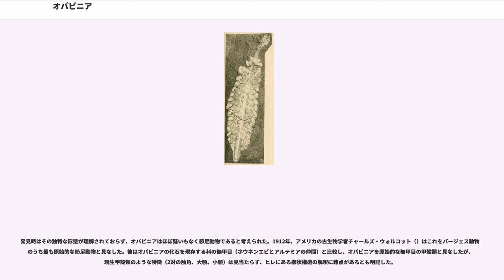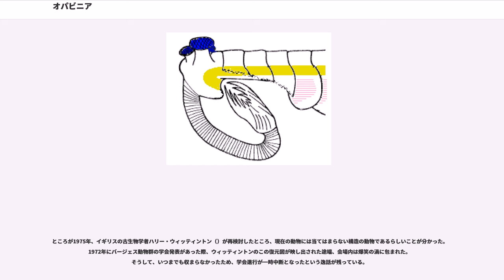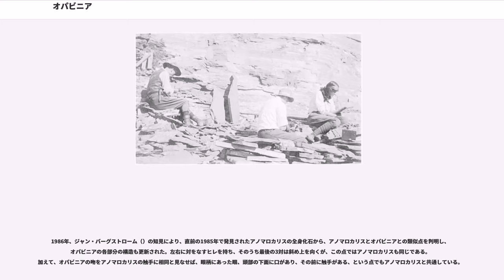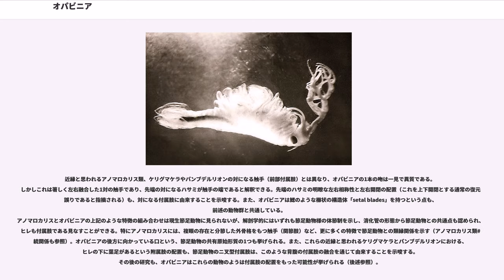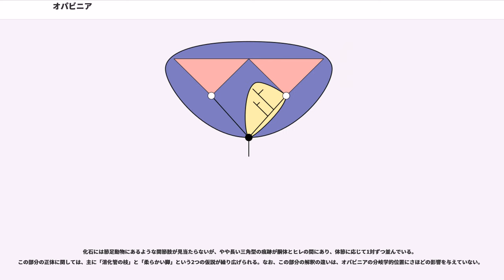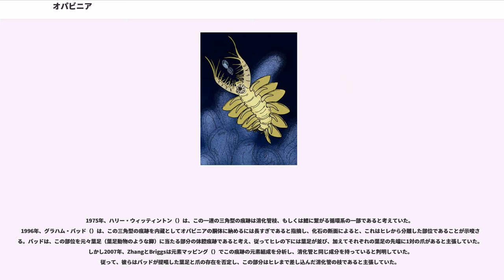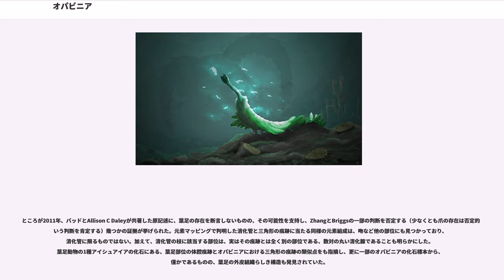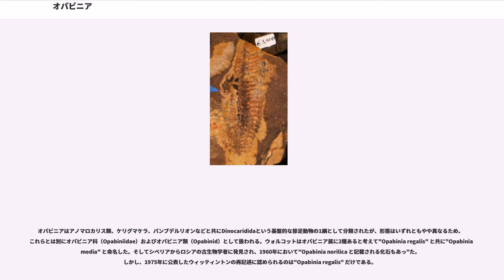オパビニア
オパビニア（学名：）は、カンブリア紀の海に生息していた動物。バージェス動物群に属するものの一つである。
5つの眼と鋏を具えた吻という独特の形態を持ち、オパビニア属は "O. regalis" （オパビニア・レガリス）の1種のみで形成されている。

属名は発見地近くのオハラ湖（）の南東部にあるオパビン峠（Opabin Pass）から命名された（「オパビン」は現地の言葉で「岩」を意味する）。オパビン峠はハンガビー山とビッドル山の間に位置する。

かつてはアノマロカリスなどと同様に、バージェス動物群の中で現存する動物門の体制には収まりきらないプロブレマティカ（不詳化石）と疑問視され、「奇妙奇天烈動物」（weird wonders）の代表例として語れてきた著名な一生物である。その後は研究が進んでおり、基盤的な節足動物として認められるようになった。

オパビニアの化石は希少であり、カナダのブリティッシュコロンビア州バージェス山にある約5億500万年前（カンブリア紀中期後半）の地層から発見されている。本種は、バージェス頁岩にて米国人古生物学者チャールズ・ウォルコット（）によって発見され、1912年に記載されている。しかし、オパビニアの独特な姿が解明され、注目を集めるようになるのは、ハリー・ウィッティントン（）に本種への再記述が行われた1972年以降である（後述を参照）。

吻を除いて体長はおよそ4 - 7cm程度。
両側にヒレ（鰭）が並ぶ胴体、そして頭部にはハサミを具える吻と5つの眼があるという他の動物には全く見られない独特の形態を持つ。

細長い柔軟な胴体は15節に分かれ、各体節にほぼ一定の幅のヒレ状の付属肢が対をなして配列される。ヒレはやや下側に向かって張り出し、それぞれの表面には鰓として考えられる櫛状の附属体「setal blades」をもつ。体の尾端はやや細長い管状で、斜め上に向いている附属体のない3対のヒレをもつ。アノマロカリス類も、似たような体制を持っている。

胴体腹側の脚の有無については、学者によって意見が分かれる（後述を参照）。

頭部の前面に5つもの眼を具えている。前方の3つの眼は三角形を作って配置され、斜め後方にある1対の比較的に大きな眼がついている。この5つの眼は短いながら眼柄がついている。本種はそれによって上方に360度近い視野を確保していたように見える。通常、この眼は複眼として復元されているものの化石的根拠はない。

頭部先端の下面には筋に細分された吻を1本具えている。化石の観察によれば、この吻は様々な向きに保存され、高い可動性を示す。吻の先端には、5-6本の棘をもった1対の短い付属肢がハサミのように配置され、物を掴めるトングのような造形になっている。この吻はアノマロカリス類、ケリグマケラやパンブデルリオンに見られるような1対の触手（前部付属肢）から左右に融合した付属肢であると思われる。また、対になる付属肢に由来する説や多くの化石的証拠に基づくと、通常の復元図のような、先端のハサミを上下配置の構造にするという復元は誤りで、これは左右に配置する構造として復元すべきであると指摘された。

また、口はハサミにあるわけではなく、吻に次ぐ頭部の腹側にはやや膨大した部位があり、口はその後端に開き、その周辺には放射状の構造が並んでいる。

内部構造は、消化管が確認されている。上述の通り、口は後方に向かっているため、消化管の前端はUターンして折り返している。胴体部の消化管（中腸）には、第3節から第13節まで計11対の丸い分岐（消化腺）がある。近縁と考えられるアノマロカリス類、ケリグマケラ、パンブデルリオンだけでなく、イソキシス、フキシャンフィア類、三葉虫など真正の節足動物からも、このような構造をもつ消化管が確認される。

バージェス頁岩で発見されたオパビニアの化石の状況から、オパビニアは海底の表層に生息する動物だと推測された。吻のハサミを使って、海底の獲物を捕まえて口に運ぶ捕食者と考えられる。また、化石に発達した歯らしき構造が発見されていないため、柔らかい動物を主食とすると思われる。

体の両側に突き出したヒレは、ムカデの脚のように、ガレー船の櫂（かい）のように、順序良く波状に動かすことによって推進力を生み出すことができると思われる。オパビニアはこれを用いて泳ぐと考えられる。オパビニアの胴体は、魚やゴカイのように左右で波打つできるほどの可動範囲を持たないと思われる。
オパビニアは、カン...